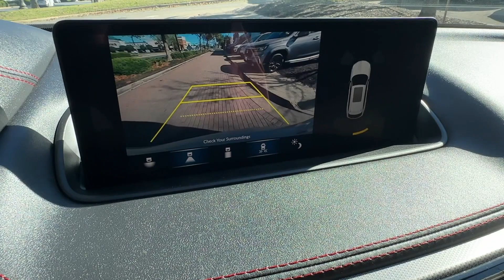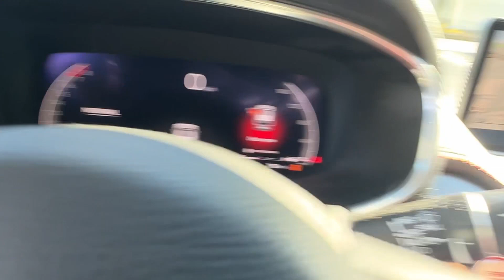2022 Acura MDX w/A-Spec Pkg Falls Church, Alexandria, Arlington, Washington DC, Bethesda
2022 Acura MDX w/A-Spec Pkg 5J8YE1H00NL019153 Video

This 2022 Acura MDX w/A-Spec Pkg 5J8YE1H00NL019153 is full of phenomenal features such as: